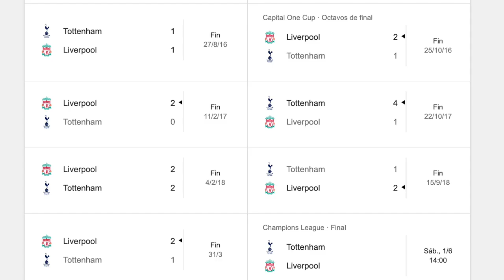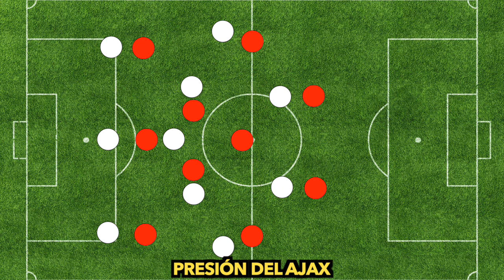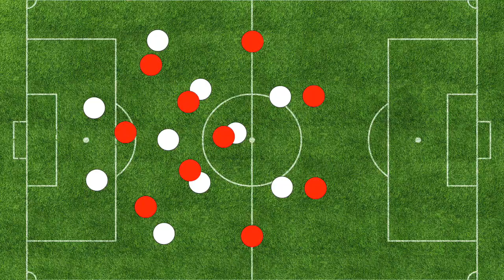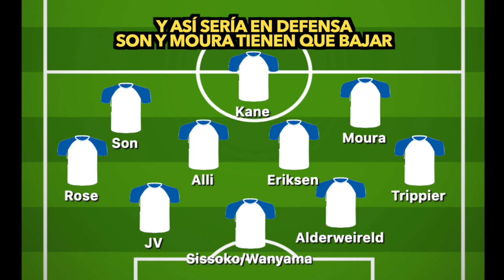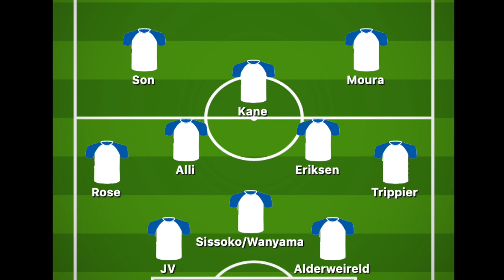Liverpool vs Tottenham: Las Claves de la Final de la Champions (Análisis Táctico - Previo )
Liverpool vs Tottenham: Las Claves de la Final de la Champions (Análisis Táctico) Pochettino vs Klopp quien ganara Pronostico Previa
UCL 2019